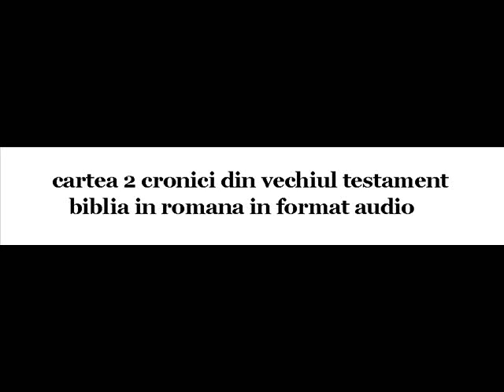0391 2 Cronici 24